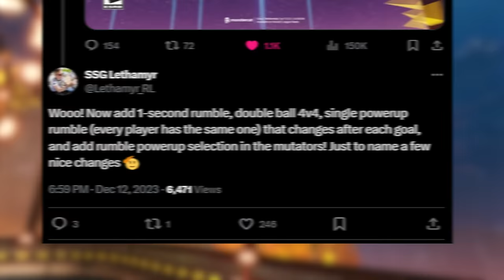I am once again asking to work with Rocket League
Check out: @JG7tv @TheZurxHD

Camera Settings:
FOV: 110
Distance: 270
Height: 110
Angle: -4
Stiffness: 0.75